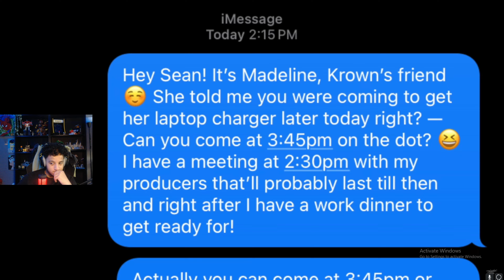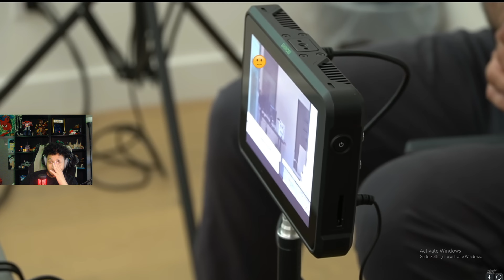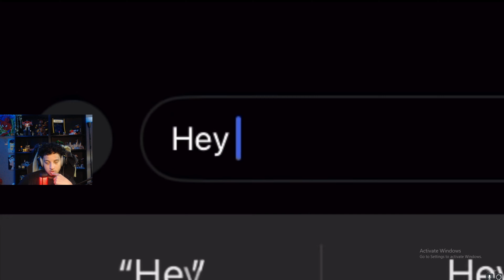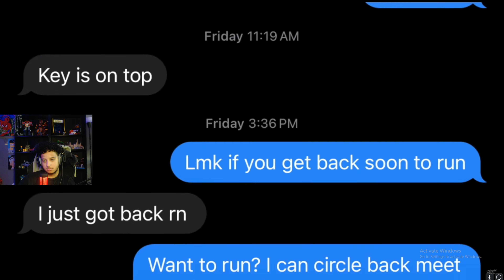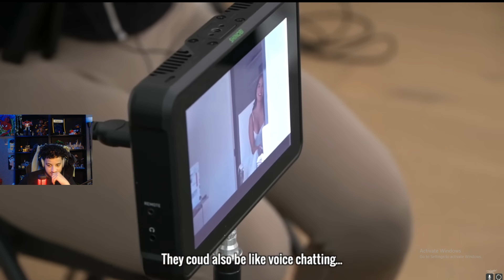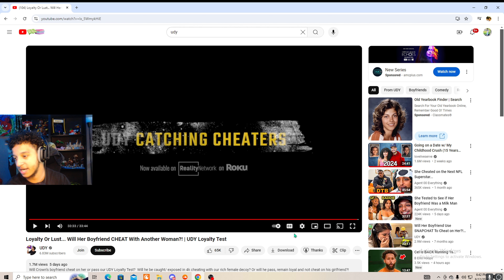Loyalty Or Lust... Will Her Boyfriend CHEAT With Another Woman?! | UDY Loyalty Test (Reaction)!!